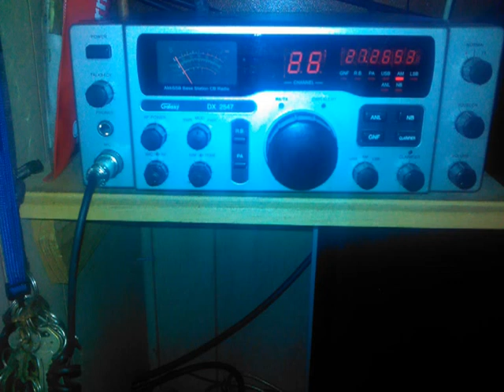MR BLACK BULL ( FIGHT#3) 283 NEWYORK (CH 26) 11/1/2013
ONE OF THE BIGEST FIGHTS OUT OF ROCHESTER N.Y